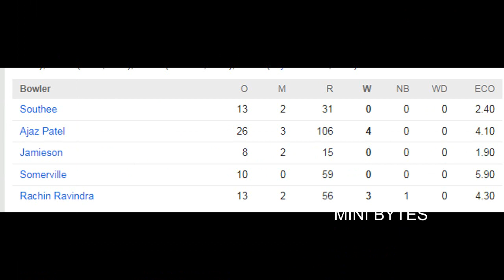IND VS NZ | 2ND TEST | INDIA WON BY 372 RUNS | HIGHLIGHTS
The India men's national cricket team, also known as Team India and Men in Blue, represents India in men's International Cricket. It is governed by the Board of Control for Cricket in India, and is a Full Member of the International Cricket Council with Test, One Day International and Twenty20 International status.